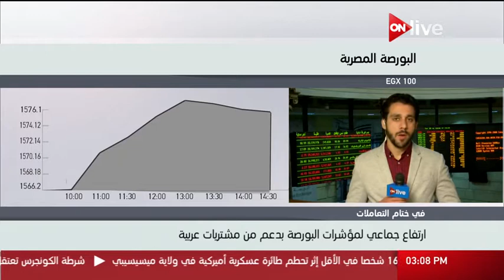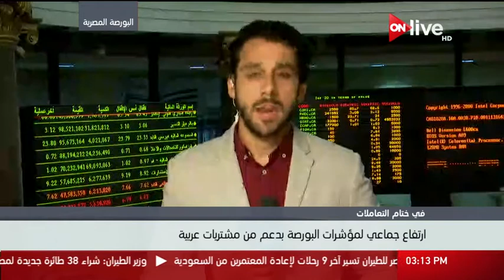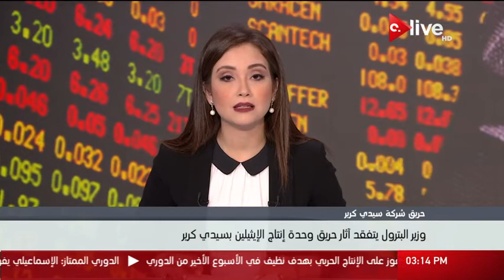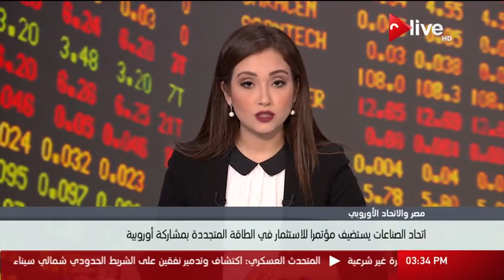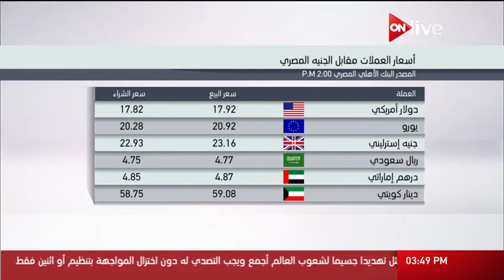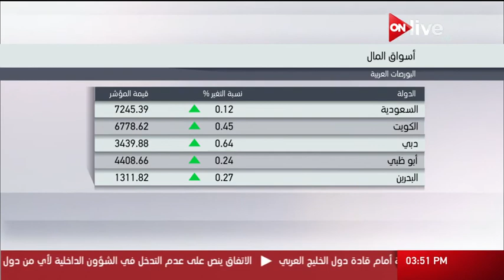النشرة الاقتصادية ـ الثلاثاء 11 يوليو 2017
الموقع الرسمي للقناة  ..